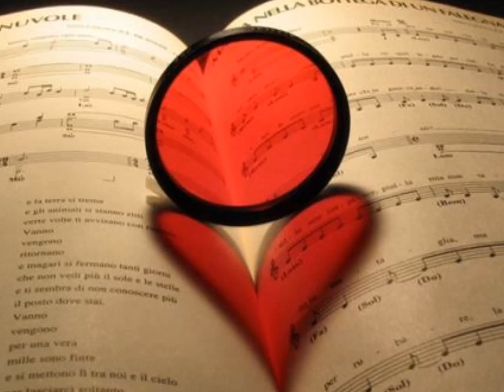Yenggugiren nee en pakkam illaiye... Dhilip Varman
Anbile unnai enni tavipathu teriatha...
Orumurai ore murai ennidam varuvaiya???